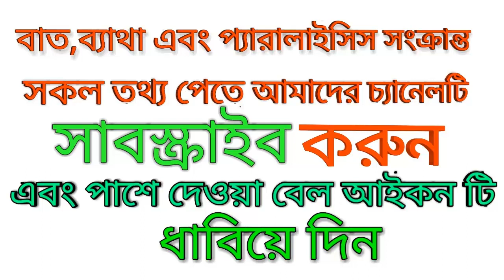আপনার কি হাঁটুতে কটকট শব্দ হয় ও ব্যথা করে??? দেখুন সমাধান..knee crunch,knee pain and solution.